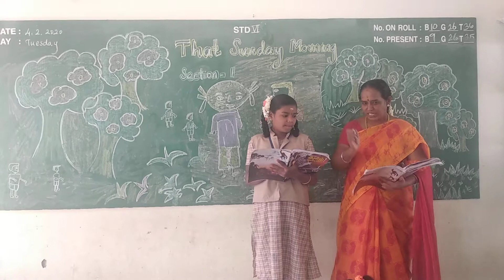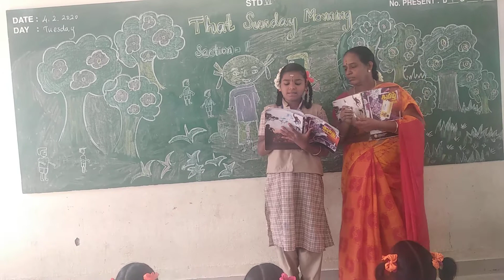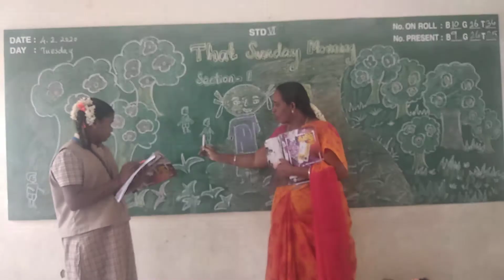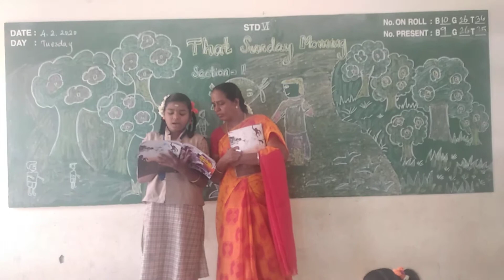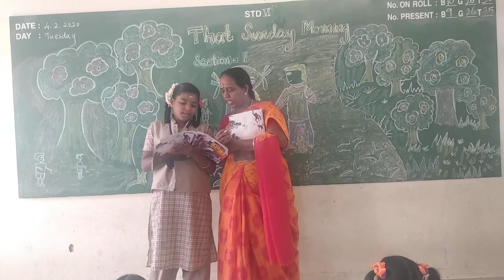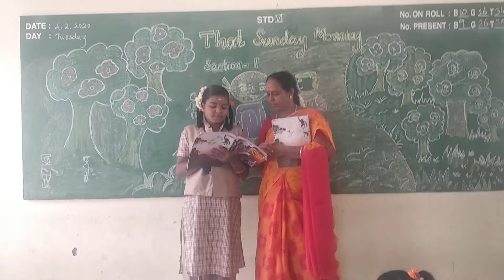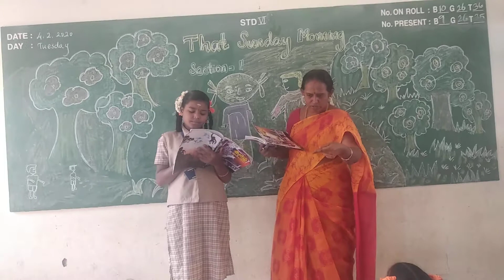VI STD # THAT SUNDAY MORNING # SECTION 1.